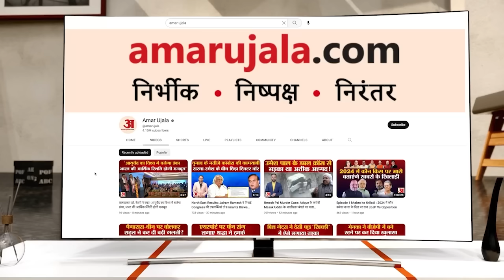Maharashtra Political Crisis: बागियों को रोकने के लिए Congress ने दिया बड़ा ऑफर। Eknath Shinde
Maharashtra Political Crisis: बागियों को रोकने के लिए Congress ने दिया बड़ा ऑफर। महाराष्ट्र में सियासी घमासान के बीच कांग्रेस के प्रदेश अध्यक्ष नाना पटोले ने कहा कि हमारी सभी 48 सीटों पर तैयारी है।